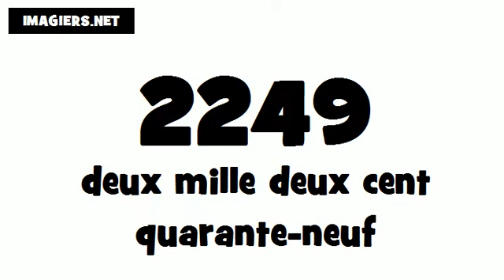How to pronounce in French # 2249